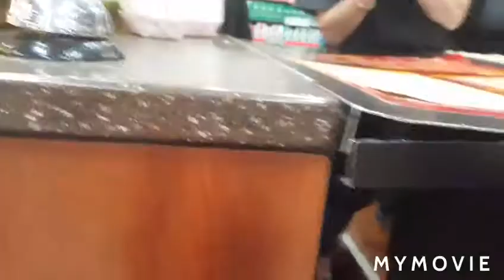Roary celebrates Noah's 11th birthday on Noah's Birthday Celebration 🎉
🎉HAPPY 11TH BIRTHDAY NOAH🎉 I'm so excited for your birthday Noah